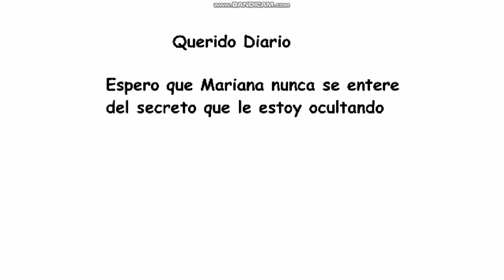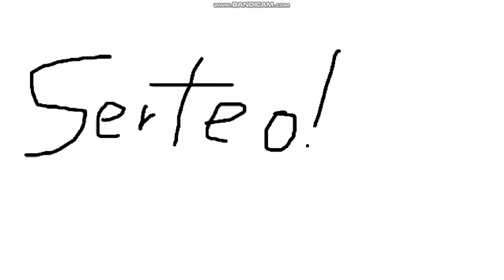Victor y Mariana S1 E3A Mi Secreto